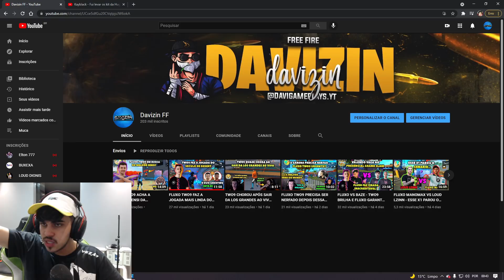EL SAVITAR VS VENAS NOVA REVELAÇÃO ESSE X1 PEGOU FOGO - X1 DO EL GATO VALENDO UM CAMARO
CREDITOS-